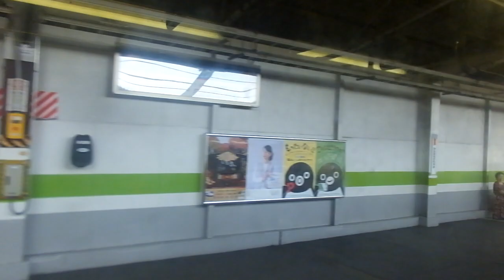JR東日本205系5000番台 側面展望 三郷→市川塩浜（武蔵野線・京葉線各駅停車） ケヨM32編成